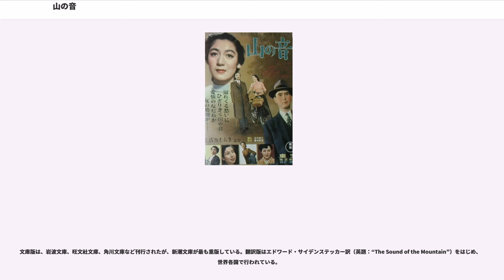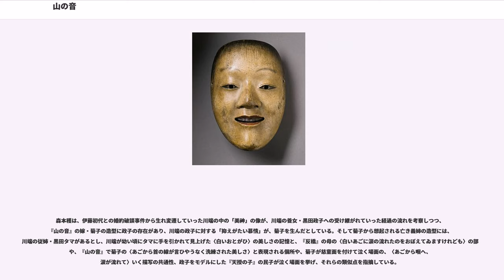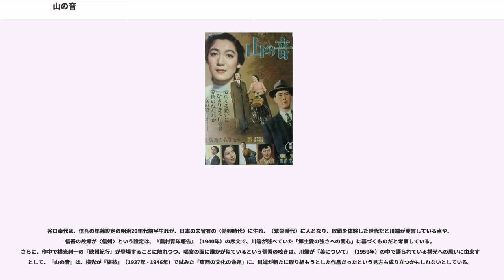山の音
『山の音』（やまのおと）は、川端康成の長編小説。戦後日本文学の最高峰と評され、第7回（1954年度）野間文芸賞を受賞。川端の作家的評価を決定づけた作品として位置づけられている。老いを自覚し、ふと耳にした「山の音」を死期の告知と怖れながら、息子の嫁に淡い恋情を抱く主人公の様々な夢想や心境、死者の夢を基調に、復員兵の息子の頽廃、出戻りの娘など、家族間の心理的葛藤を鎌倉の美しい自然や風物と共に描いた作品。繊細冷静に捕えられた複雑な諸相の中、敗戦の傷跡が色濃く残る時代を背景に〈日本古来の悲しみ〉〈あはれな日本の美しさ〉が表現されている。

『山の音』は海外でも評価が高く、2002年（平成14年）にはノルウェー・ブック・クラブ発表の「史上最高の文学100」に、近代日本の作品として唯一選出された。

『山の音』は、『雪国』や『千羽鶴』同様に、最初から起承転結を持つ長編としての構想がまとめられていたわけではなく、1949年（昭和24年）から1954年（昭和29年）にかけ、以下のように複数の雑誌に断続的に各章が連作として書き継がれた。各章の題名は、自然の風物に託した川端の心象が込められているものが多い。

以上、「冬の桜」までの7回分をまとめたものは、1952年（昭和27年）2月10日刊行の『千羽鶴』に収録され、1951年（昭和26年度）読売ベスト・スリーに選ばれ、1951年（昭和26年度）の芸術院賞を受賞した。

「冬の桜」の続きの第8回以降は、以下のように書き継がれた。

以上、第1章「山の音」から「秋の魚」までの全16章（全17回分）を収録した限定版『山の音』は、1954年（昭和29年）4月20日に筑摩書房より刊行され、12月17日に第7回野間文芸賞を受賞した。同年6月25日には同社より普及版『山の音』が刊行された。その後、1969年（昭和44年）8月25日に新潮社より刊行の『川端康成全集第8巻 千羽鶴・山の音』（全19巻本）に収録される際に若干の訂正が加えられ、それが最終決定版となった。

文庫版は、岩波文庫、旺文社文庫、角川文庫など刊行されたが、新潮文庫が最も重版している。翻訳版はエドワード・サイデンステッカー訳（英題：“The Sound of the Mountain”）をはじめ、世界各国で行われている。

昭和24年7月末から昭和25年秋まで

東京にある会社に通う初老の重役・尾形信吾は、妻・保子、長男夫婦（修一、菊子）の4人で鎌倉に住み、修一も同じ会社で補佐的な役を務めている。近頃もの忘れをするようになった信吾は、去年の還暦の年に少し喀血したが、診察も受けず特に支障はなかった。しかし夏のある深夜、地鳴りのような「山の音」を耳にし、死期を宣告されたような恐怖を少し覚えた。最近では、友人たちの訃報も続いてきた。

修一の嫁・菊子はほっそりとした色白の娘で、菊子を見ると、信吾は妻・保子の姉を思い出した。保子の姉は美人で、少年時代の信吾の憧れの人であったが、若死にし今はもうこの世にいない。修一と菊子は結婚してまだ2年足らずだったが、修一はもう他に女をこしらえていた。だが女が出来てから、修一と菊子の夫婦生活が急に進んできたらしく、深夜、前にはない菊子の声を信吾は聞く。信吾は菊子を不憫に思い、修一の浮気の秘密を知る会社の秘書・谷崎英子から、女の居場所を聞き、その家を外から眺めたりした。
嫁に行った長女・房子は、夫・相原と不仲で、2人の幼子（里子、国子）を連れて実家へ帰ってきたりしていた。そんな家族の鬱陶しい厄介事の重苦しさの中で、可憐な嫁の菊子だけが信吾にとっての「窓」であった。菊子もそんな舅の優しさに親しみを感じていた。信吾は時々、死んだ知人・友人の登場する夢や、若い娘を抱擁する妖しい夢を見ることが多くなった。信吾は、亡友の遺品の能面を預かり、その少女のような美少年の中性的な慈童面の唇に接吻しそうになった。

菊子への淡い恋情の気持ちを意識する信吾は、修一と菊子が夫婦だけで暮した方がいいのではないかと考え、菊子に別居を勧めてみた。しかし舅の温かさを日頃感じている菊子は、自分のことを案じて労わる信吾の優しさに縋っていたかった。別居し、たった1人で修一の帰りを待つことは怖くて淋しいと菊子は言った。

修一の浮気相手・絹子は、戦争未亡人であった。修一は酔うと、絹子やその同居人の女性・池田に唄えと命令す...